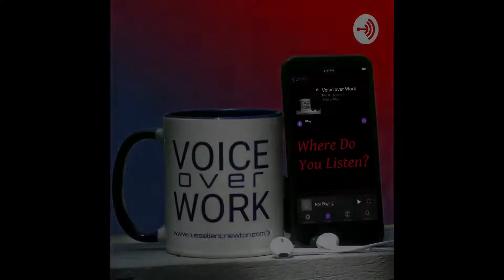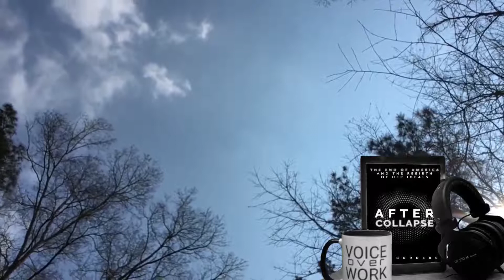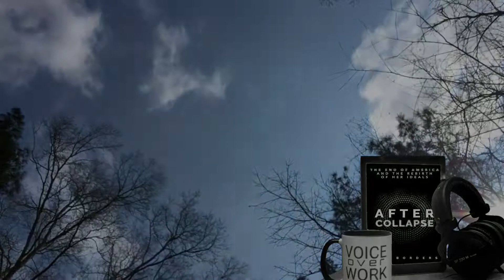After Collapse: The End of America and the Rebirth of Her Ideals By: Max Borders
America is in her twilight. Our systems are headed for collapse. So say goodbye to politics as we know it. In this audacious book, Max Borders shows us that American society is breaking down: Our socio-economic models are faulty. Our hierarchies are strained. Our belief in the founding ideals is fading. Our systems of mutual aid are dying.  Our collective intelligence is fractured. Our civil discourse is deteriorating. Our government is in debt and disorder. Just one of the above challenges would be bad enough. But seven? These are a consequence of a deep imbalance. Borders argue that when the masculine coercion paradigm and the feminine persuasion paradigm get out of balance, collapse looms. Despite laying out a disquieting case for America’s fall, Borders presents a transpartisan vision for a different kind of society."
   - Brian Robertson, creator of Holacracy on The Social Singularity. After Collapse: The End of America and the Rebirth of Her Ideals By: Max Borders